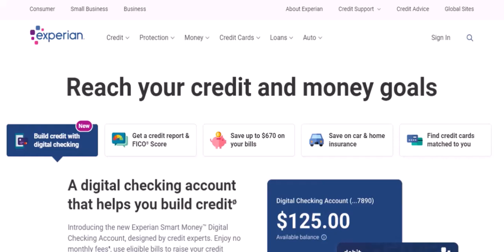Is Experian experiencing problems?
In this video we dive into the deep about  Is Experian experiencing problems    ,